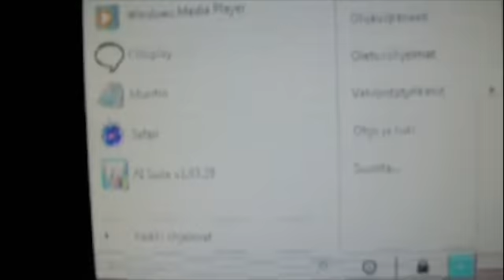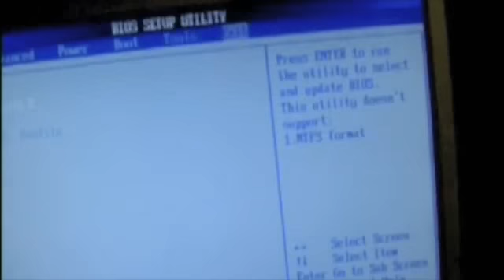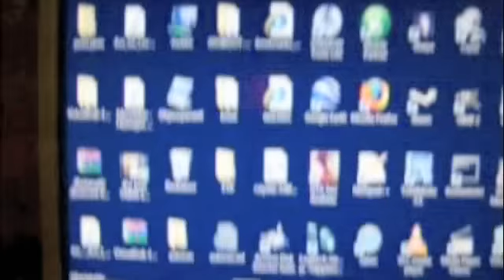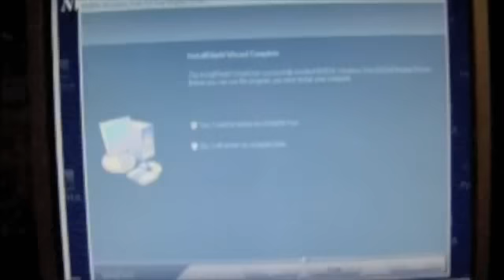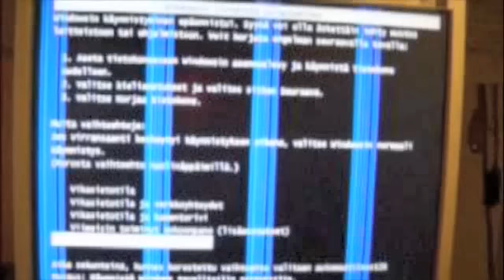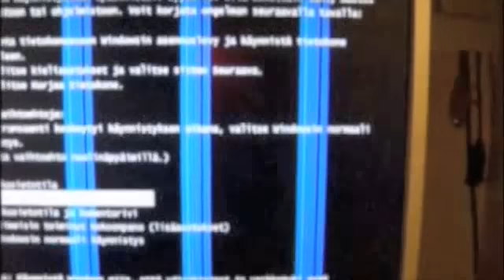Graphics Artifacts - Case of Club 3D GeForce 8800GT.. (Dead from Warranty...)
A year ago I got my Graphics-card from warranty, the process took over a month and when I got the card it was Dead on Arrival (DOA). This video is recorded almost a year ago...